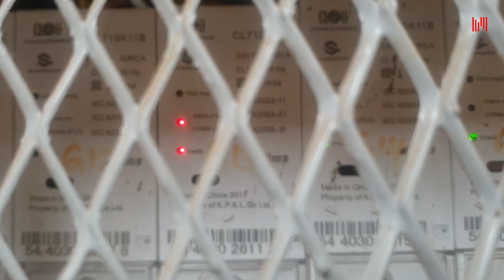Baba Nyanduse amenyima mtu kazi😆😅😅